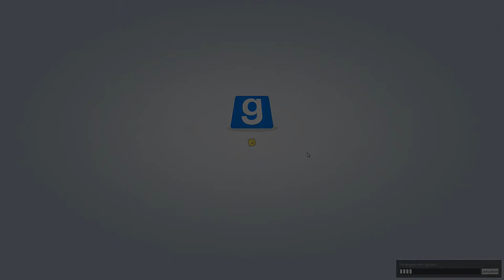GMod // TTT // e006 // Crowbar fight!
Some GMod TTT with a bunch of friends!